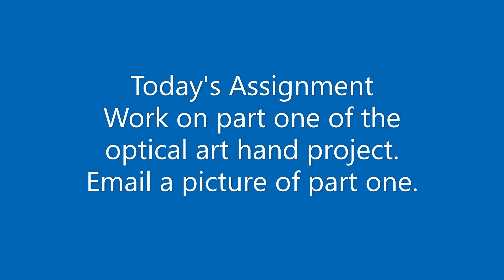Drawing and Painting 69 3/24/2021 & 3/25/2021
Op Art Hand Drawing Part One